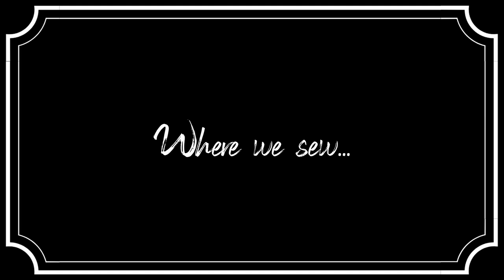Welcome To Our Channel | Trailer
We are Nikki & Melchior, And we would like to invite you to join us on our journey through costumed life. We have a nice mix of costumed events and sewing videos.

As we are located in western Europe we have acces to a whole range of historical costume events, and you can find us often on the road to Belgium, France or England. With more than 10 years of work experience in the entertainment industries costume dept., Nikki is excited to share these skills with you. We hope you enjoy our videos as much as we enjoy making them, and we hope you stick around to join us on our next journey.

Interested to see more?
Here you can see where to find what video.
0:00 Carnet de Bals 2018 A historical ball in Paris
0:06 A Holiday & Belle Epoque Ball in Bourges with friends!
0:09 Replicating The Metropolitan's 1890s Walking Dress
0:16 1830s Romantic Soiree Part 2 | Organized by Prior Attire
0:20 Making A 1870's Corset Part 2 | Projects In Pyjamas Ep 6
0:22 Kasteelfeesten 1873! We were royalty for one day!
0:25 New Years Ball at the Opera in Ghent | The last one ever!
0:28 Projects In Pyjamas | But Make It Vintage
0:30 Haberdashery Wholesale Shopping | New Project Announcement!
0:33 Kasteelfeesten 1873! We were royalty for one day!
0:36 Replicating The Metropolitan's 1890s Walking Dress
0:38 Kasteelfeesten 1873! We were royalty for one day!
0:40 Crazy Skirt Seeks Crazy Bodice | The Purple 1830’s Ball Gown Continues
0:42 New Years Ball at the Opera in Ghent | The last one ever!
0:46 The 4 Seasons in 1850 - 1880 | A Historical Ball In Hazebrouck, France
0:50 A Holiday & Belle Epoque Ball in Bourges with friends!
0:56 1830s Romantic Soiree Part 3 | Organized by Prior Attire

Thumbnail Image by Jan-Willem Bullee

Hands Across The Sea.
Composed by John Phillip Sousa, performed by The United States Naval Academy Band.

The march was written in 1899. When the march premiered the same year at the Academy of Music in Philadelphia, the audience insisted that it be repeated three times. The march is "addressed to no particular nation, but to all of America's friends abroad."
Sousa prefaced the sheet music's score with a quotation from the English diplomat John Hookham Frere: "A sudden thought strikes me; let us swear eternal friendship." The march was composed in the wake of the Spanish–American War and is idealistic, in addition to patriotic, in nature.

Here you can find the costume books we use for reference or patterns, favorite sewing tools and our vlogging gear.

(We do not take costume commissions)